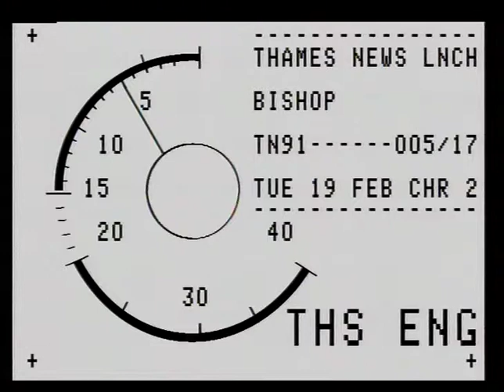Ordination of Women | Church of England | Bishop | TN-91-005-017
Ordination of Women into the church of England
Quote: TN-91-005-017